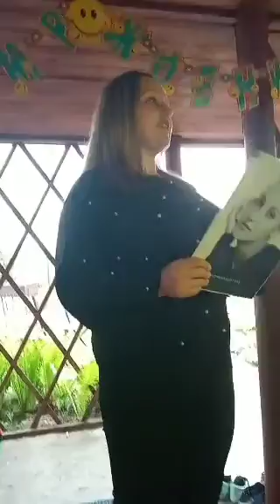С Днём рождения)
Не судите строго. Мини-концерт от нашей семейки. Весело и со слезами на глазах .